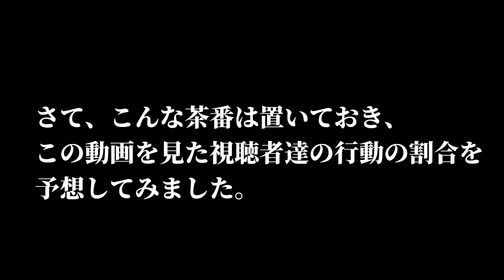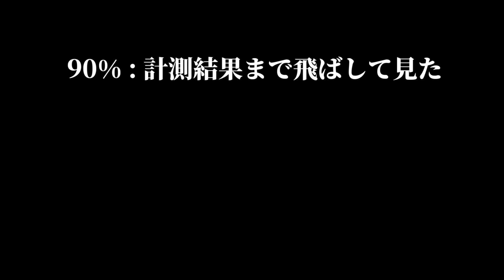メンバーが決まってからレース開始まで何秒かかるの？【マリオカート7】